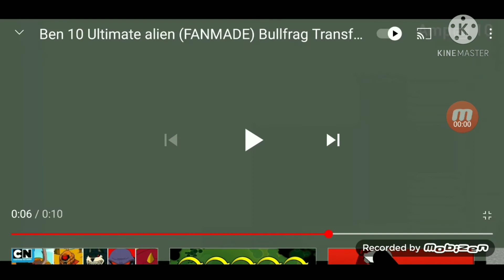Ben 10 omniverse fanmade kangaroo transformation